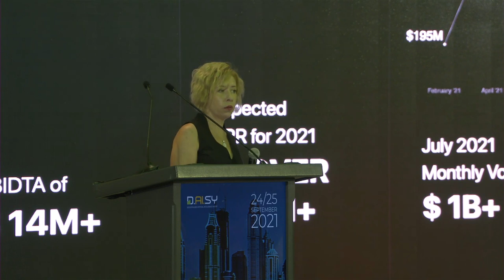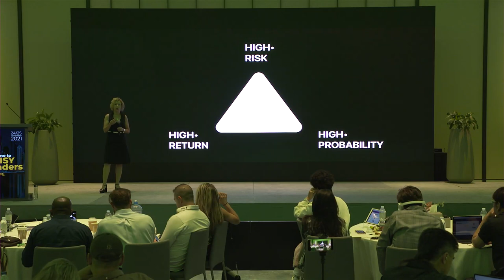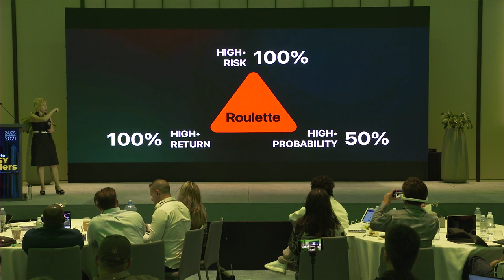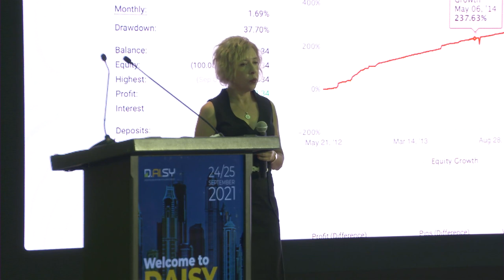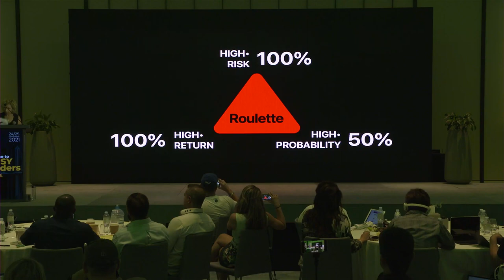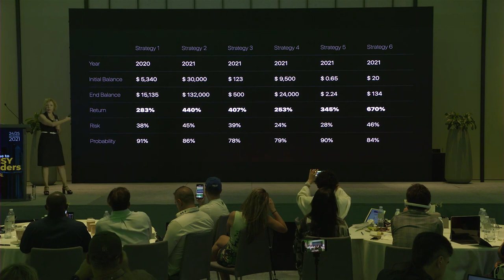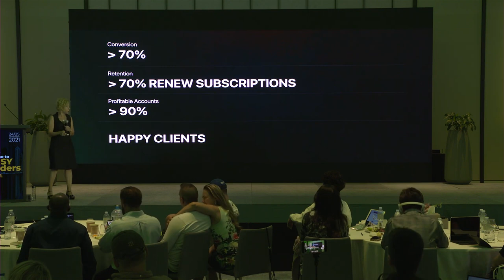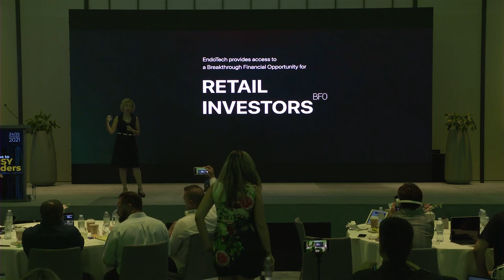Dr. Anna Becker CEO Of Endotech Speech| The Daisy Dubai 2021 Event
Nothing in this video is meant to guarantee or imply income or profit results in any way. Results can vary in any investment or business. Any results shown/given here are for hypothetical example purposes only and may represent exceptional, not typical results. Your results could be different.

Crypto products and NFT's are unregulated and can be highly risky. There may be no regulatory recourse for any loss from transactions.

I am not a financial advisor. This is not investment or financial advice. Seek the counsel of qualified financial advisor for such. We are only sharing personal opinion and experience for informational, educational, entertainment or documentary purposes.

Please do your own due diligence. This Strategy may not be risk-free. Past performance is not indicative of future results. Never risk funds you cannot afford to lose.